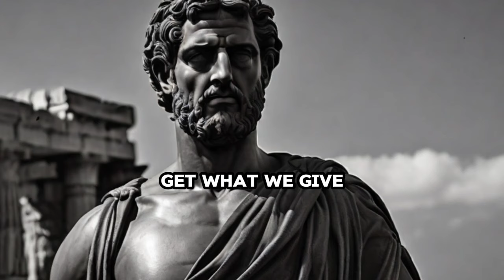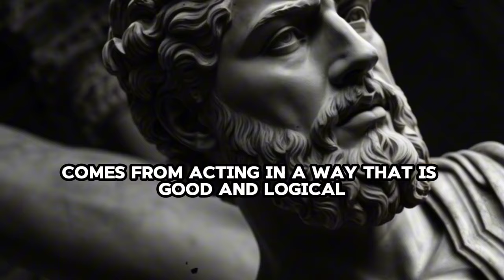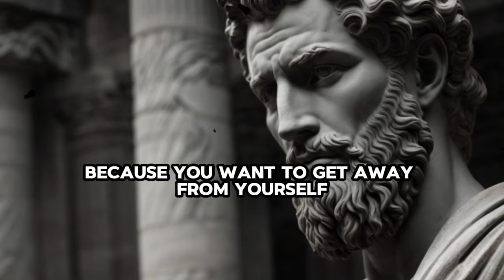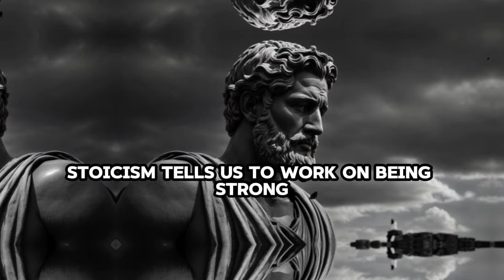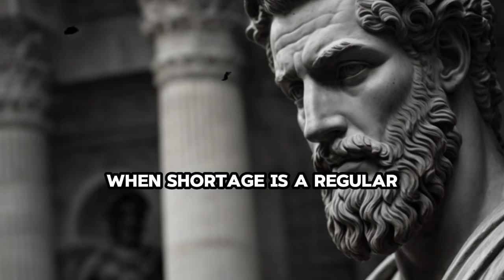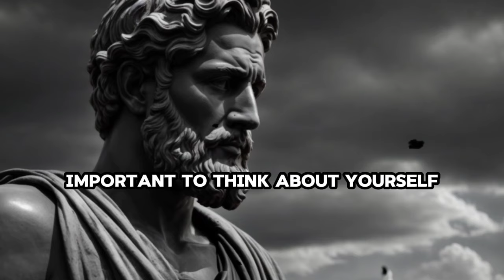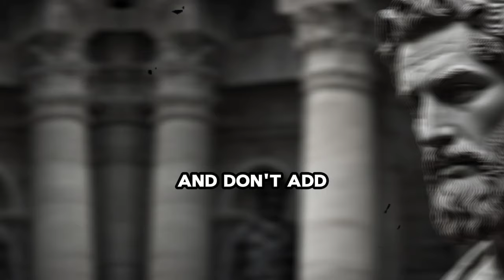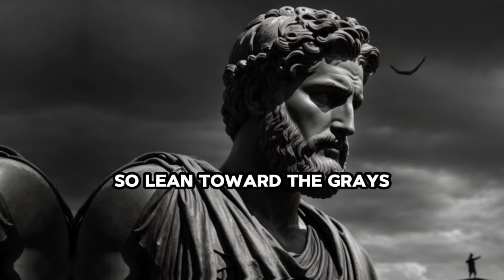8 Ways of How Kindness Will RUIN Your Life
The Ways of How Kindness Will RUIN Your Life

You Must Watch This Videos According to Stoicism

⏳Timestamp
0:00 Intro
0:38 without further ado
1:52 Value in virtuous actions
3:03 Your goals won't be considered.
4:28 Perceived weakness invites mistreatment.
5:23 You'll attract conditional relationships.
6:22 Attract takers, repel givers
7:22 end up getting hooked on something
8:27 you'll make people think twice
9:28 Listen to your inner feelings.
10:24 don't be afraid of the word no
11:10 you have a time and a place for yourself
12:17 Recognize and avoid energy vampires